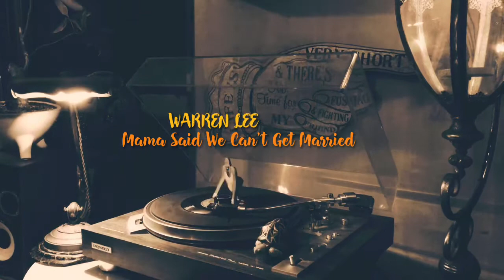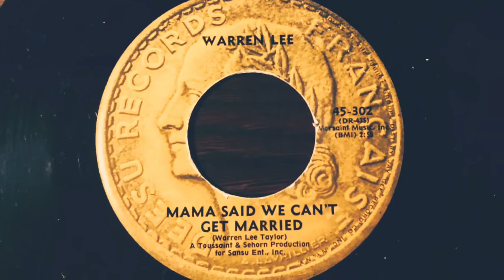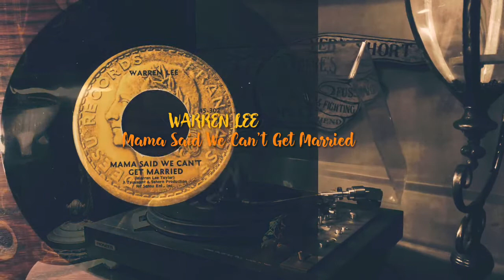WARREN LEE -"Mama Said We Can't Get Married" FUNK/SOUL ファンク/ソウル(vinyl record)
1940年代から1970年代の音楽が好きなんです。

今回は、ウォーレン・リーのMama Said We Can't Get Marriedです。

ニューオリンズで活躍したシンガー、ギタリスト。
この曲は、69年にリリースされたニューオリンズ・ファンクです。